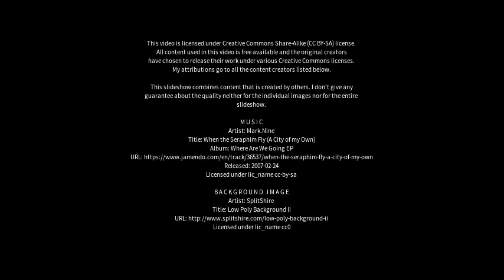Best places to visit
Best places to visit - Portão (Brazil) Best places to visit - Slideshows from all over the world - City trips, nature pictures, etc.